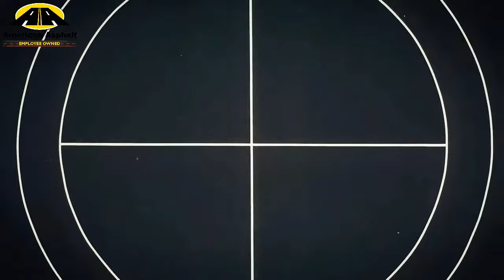College of San Mateo vs Chabot College Football LIVE 10/28/23